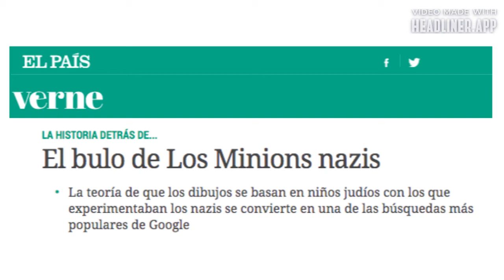El bulo de los Minions Nazis ¿Verdadero o falso?